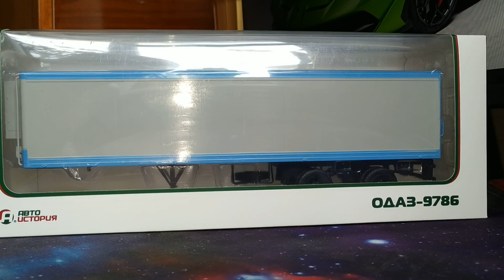Напівпричіп Одаз-9786, Автоісторія,1:43.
Огляд моделі напівпричепа Одаз-9786 від Автоісторії,1:43.